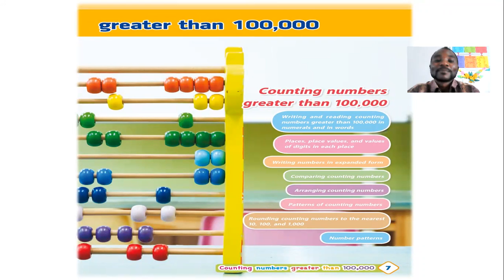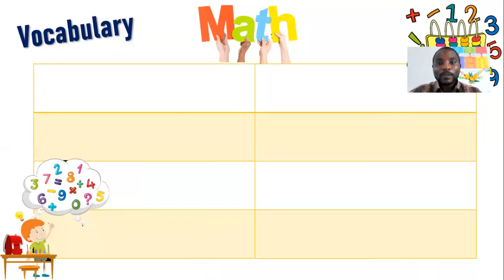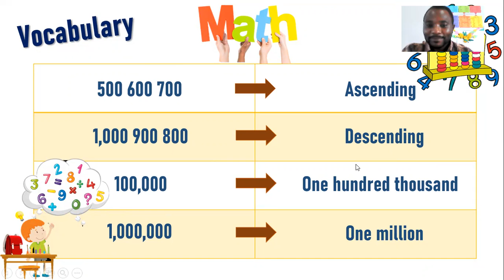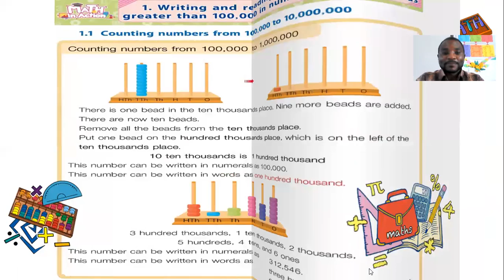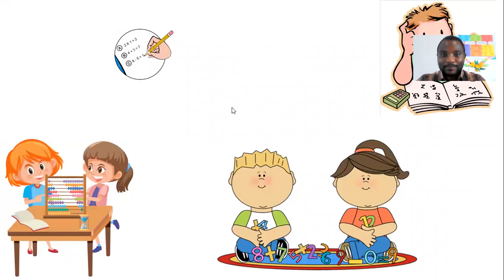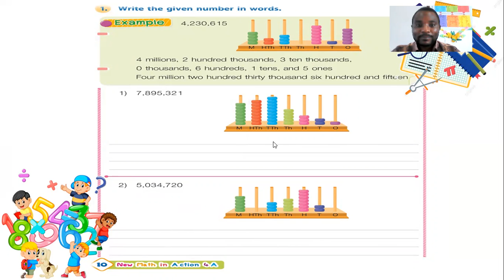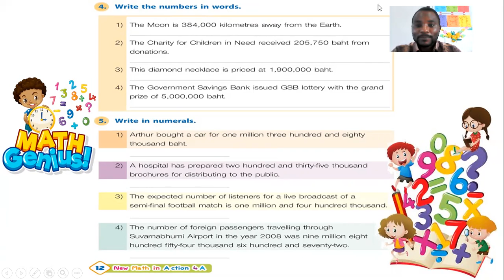Maths GRADE 4